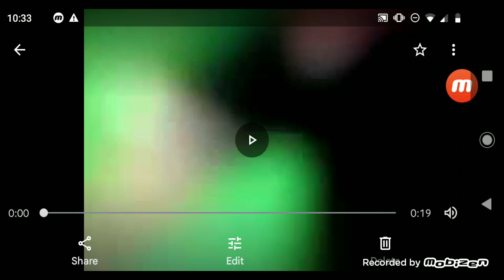Come on Along with Minty kids uh yaaaaaaaaaah uh uuuuuuuuuuuh